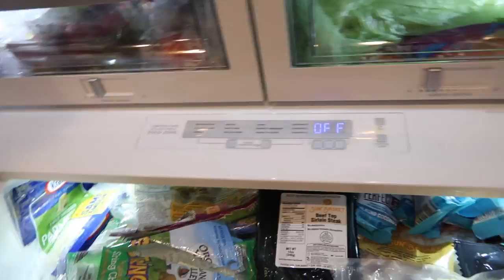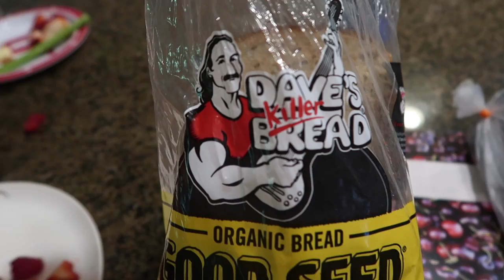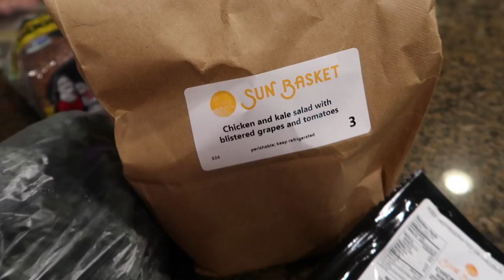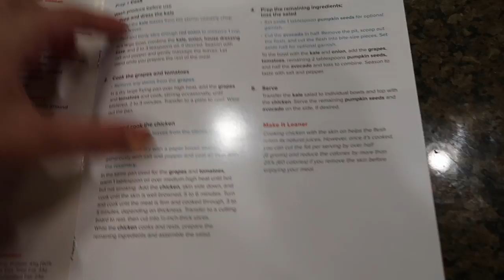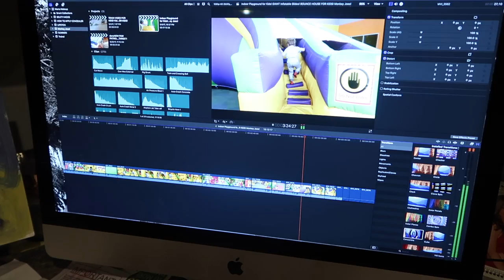HOW TO COOK! Cooking Vlog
WELCOME TO VLOGMAS IN JULY DAY 2! Can’t guarantee that theres much exciting content in this one, but thanks to any of you who are watching!!

Xx Marguerite